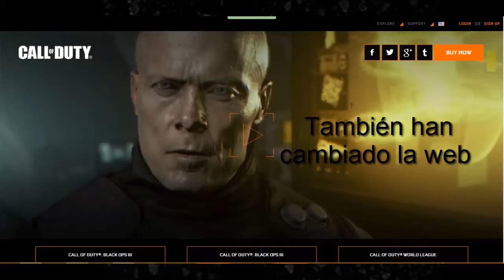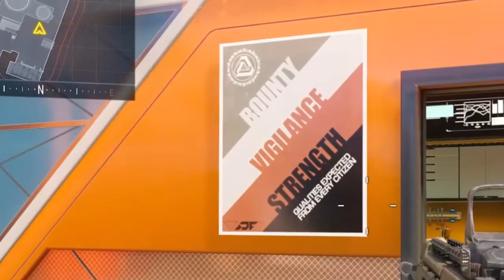Nueva Información Call Of Duty Infinity Warfare! | AlpekeYT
▬▬▬▬▬▬▬▬▬▬▬ஜ۩۞۩ஜ▬▬▬▬▬▬▬▬▬▬▬▬▬
▓▓▓▒▒▒░░░ ABRE CLIK MOSTRAR MAS ░░░▒▒▒▓▓▓
▬▬▬▬▬▬▬▬▬▬▬ஜ۩۞۩ஜ▬▬▬▬▬▬▬▬▬▬▬▬▬

▶Link de Descarga app Chrome y Firefox PC

▶Canales Recomendados

▶Te puedo añadir a skype, Ps3,Ps4...?

▶Especiales Halloween

▶Especiales Navidad

ALPEKE